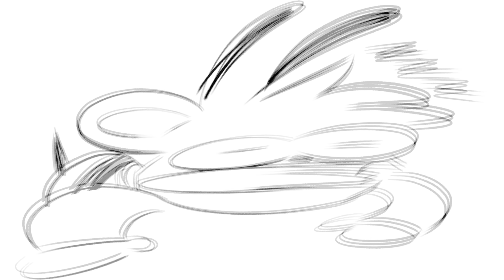Hunicast fan animatic - Vaggie: Oh, Ashley~